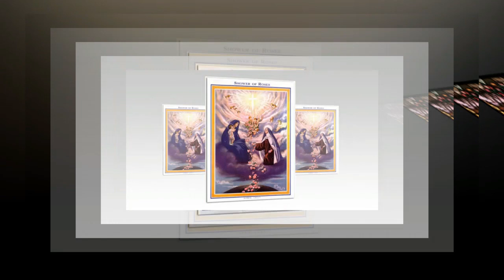KHÚC HÁT MỘT LOÀI HOA - Mai Thiên Vân (Lm. Ân Đức)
KHÚC HÁT MỘT LOÀI HOA
Mai Thiên Vân
(Lm. Ân Đức)